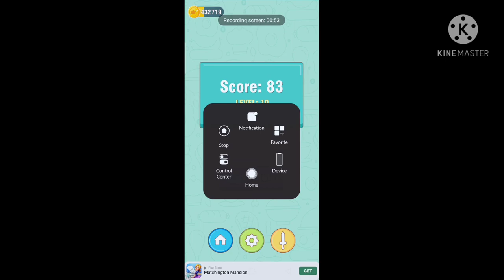Bitcoin Food Fight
CampusLibrarian Laro laro lang